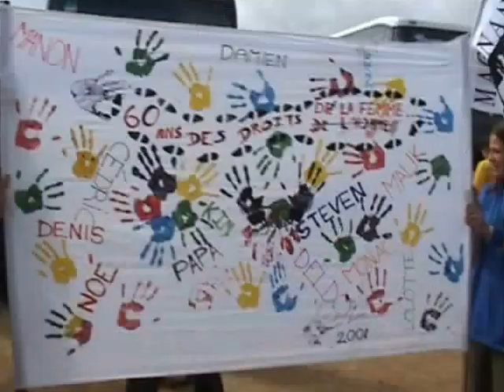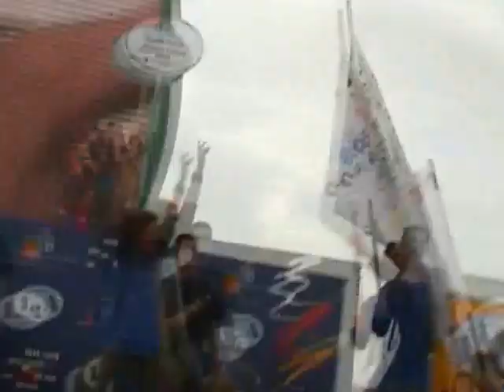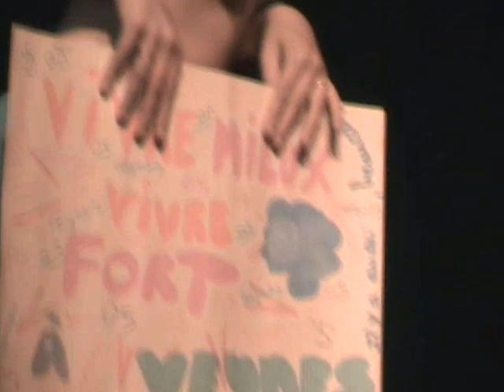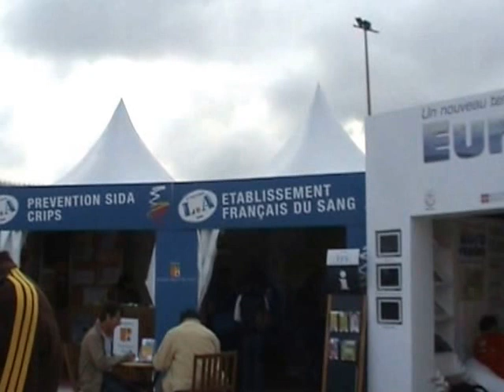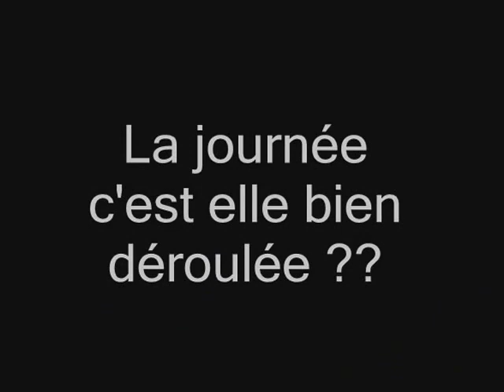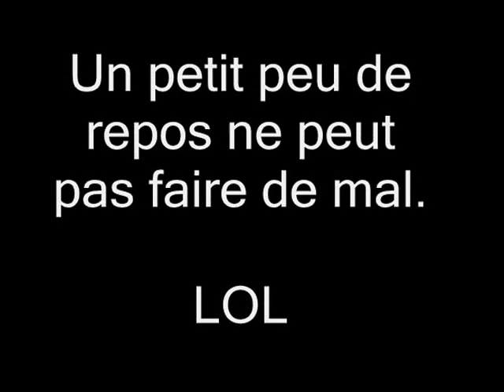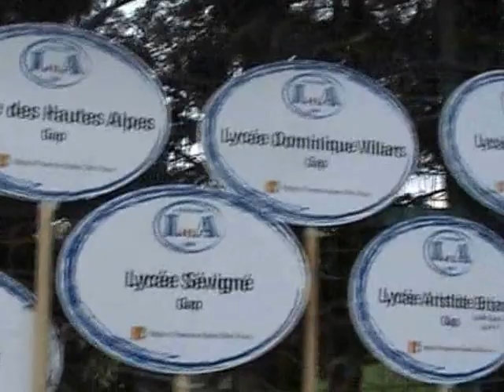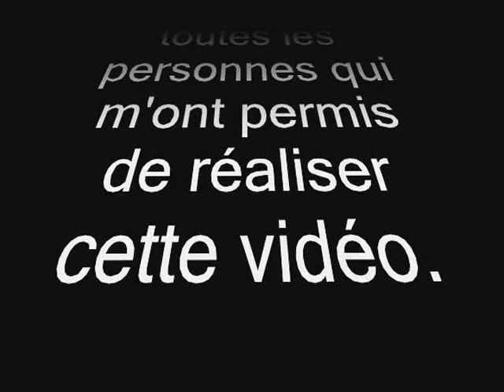Printemps des lycées 2008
Printemps des lycées en 2008, un truc à faire au moins une fois dans sa vie. Tout simplement énorme, gros mal de crâne le lendemain mais deux jours de folie et pleins de rencontres improbable ! :) :)